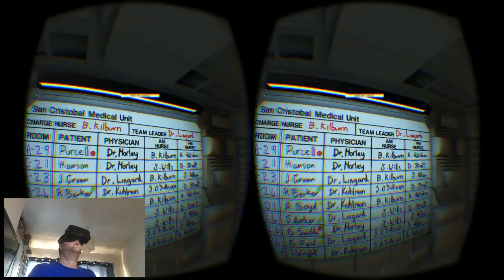The Smell of Fear - Alien Isolation with Oculus Rift DK2 - #6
Chris plays Alien Isolation on the Oculus Rift and has a mild heart attack in the process.

I finally come face to face with the Alien, and my language gets quite colorful.